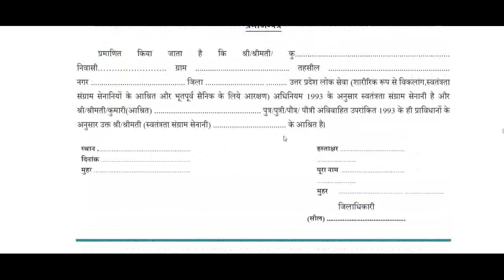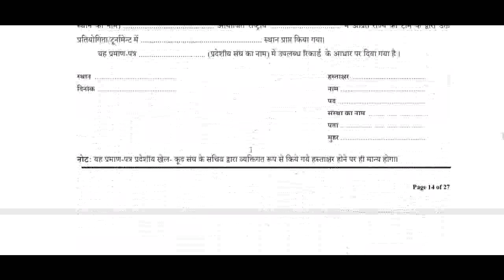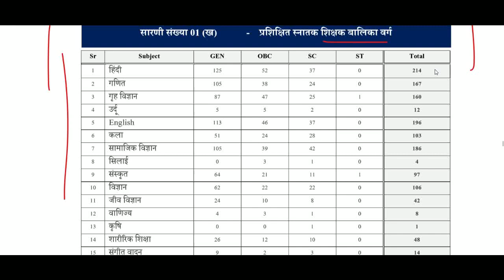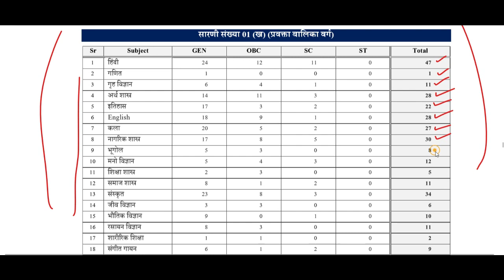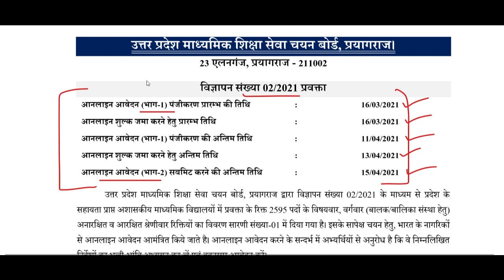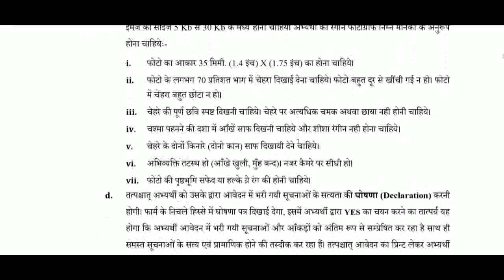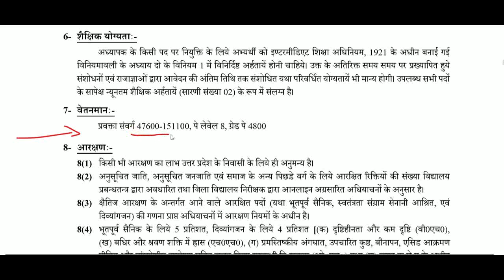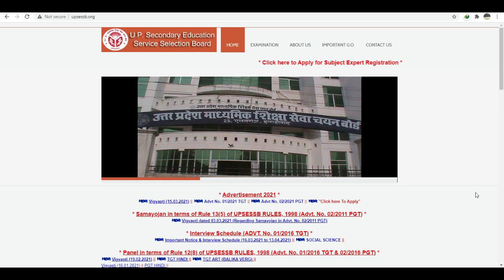15,000 पदों पे बम्पर PGT TGT शिक्षक भर्ती 2021 | Apply From any State | Govt. Teachers Recruitment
15,000 पदों पे बम्पर PGT TGT शिक्षक भर्ती 2021

UP TGT PGT Recruitment 2021: Uttar Pradesh Madhyamik Shiksha Sewa Chayan Board (UPSESSB), Allahabad has published a new notification for the post of Trained Graduate Teacher (TGT) and Post Graduate Teacher (PGT) on upsessb.org. Eligible and interested candidates can apply for UPSESSB Recruitment 2021 from 16 March 2021 on its official website

KVS Recruitment 2021 | KVS Notification 2021
KVS PGT, PRT, TGT & Non-teaching staff at the official website of KVS.
केंद्रीय विद्यालय भर्ती 2021 Jhajjar, Rohtak, jind, gurgaon, gurugram,
kvs recruitment
kvs
ctet
केंद्रीय विद्यालय
sarkari job  news2021,SSA_NVS_KVS_DSSSB_PGT_TGT_TEACHERS_RECRUITMENT_2021
Sarva_Shiksha_Abhiyan_Recruitment_2021, kvs pgt tgt prt guest teachers

DSSSB TGT AGE LIMIT FOR WOMEN, Police Recruitment 2021,
govt jobs 2021, AWES CSB 2021,APS TEACHERS VECANCY 2021, Teachers Recruitment 2021,  Sarkari Teacher Job, Teacher jobs, primary teacher,
punjab sarkari job,punjab mein sarkari naukri,punjab sarkari naukri 2019,mp job vacancy 2021 ,mp sarkari naukri 2021, February mp job vacancy 2021
governmentjobs sarkarinaukri 10thpassjob centralgovtjobs latestgovernmentjobs recruitment sarkarinaukri Sarkarinews latestgovtjobs